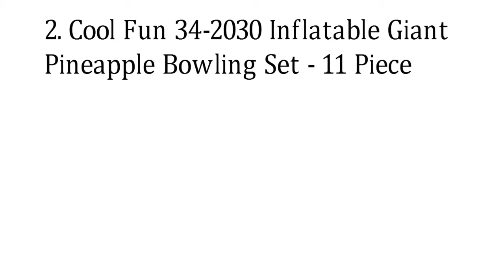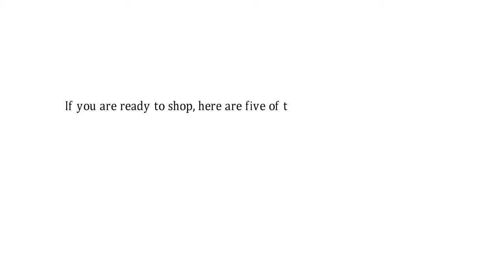Giant Inflatable Bowling Set 2018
1. YinArts Giant Inflatable Bowling Set

2. Sun Shine 27" Inflatable Bowling Set

3. Vinyl Giant Inflatable Bowling Set

4. Giant Inflatable Bowling Set - Indoor Outdoor - Jumbo size - 24" Pins and 18" Ball - A Great Party Game. Oversized Fun for Kids of All Ages.